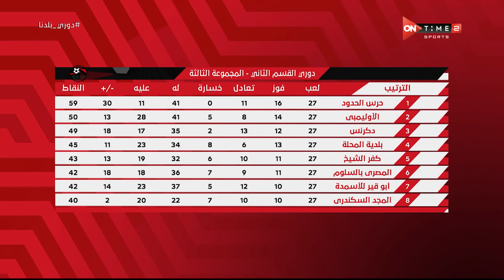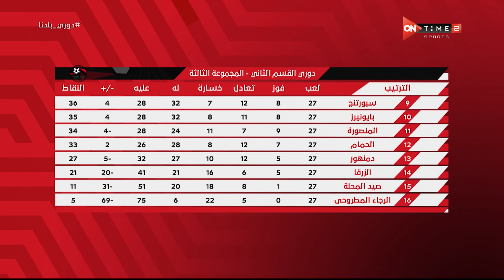دوري بلدنا - حلقة الإثنين 16/5/2022 مع خالد لطيف - الحلقة الكاملة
"برنامج دوري بلدنا يقدمة الاعلامى خالد لطيف يناقش اخبار وقضايا الكرة المصرية بصفة عامة وبالاخص دورى الدرجة الثانية والثالثة ويكشف عن كواليس الاخبار والمباريات واللاعبين المصريين